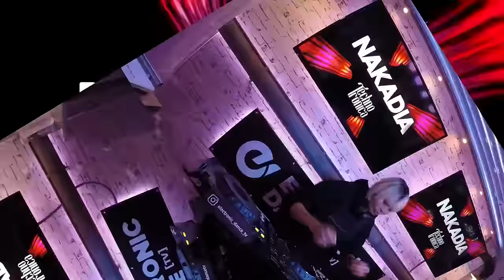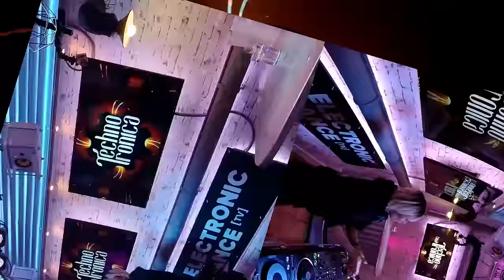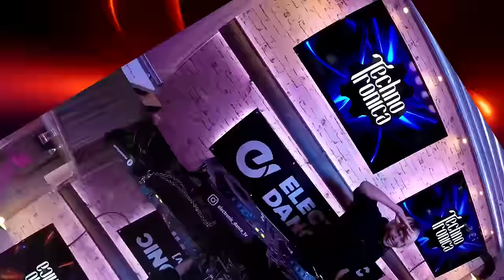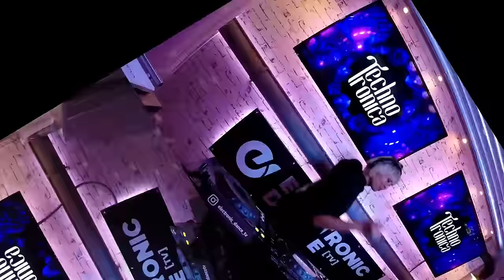Nakadia @ Electronic Dance TV - Techno Tronica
Christmas 2023 Nakadia made a short stop in Hamburg to perform a live session at Hamburgs amazing Electronic Dance TV station. Enjoy the set...